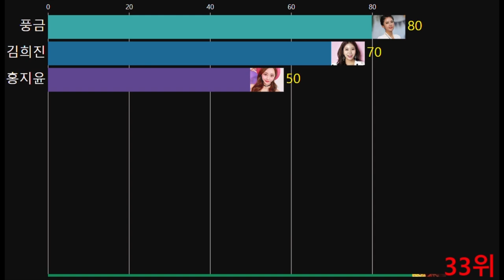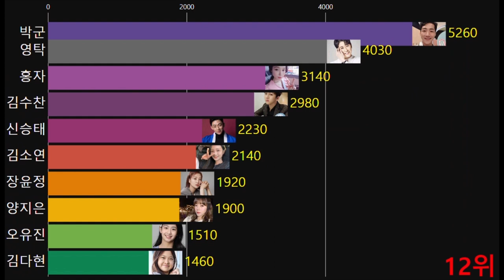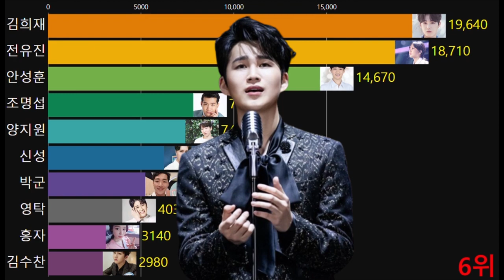2023년 계묘년 새해 첫 1위로 등극할 명예의 주인공은? 트롯픽 스페셜투표 TOP 36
2023년  새해 첫 1위로 등극할 명예의 주인공은? (2023.1.2~1.8) 트롯픽 위클리 투표  트로트 가수
순위 를 그래프로 만들었어요 유익한 영상이 되었으면 합니다.

Copy Start

Copy End